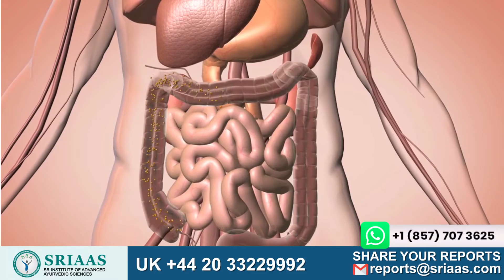How Creatinine And Uric Acid Are Related ?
Dr. Puru Dhawan shares valuable insights about the relationship between creatinine and uric acid levels in a descriptive video. He explains how the kidneys eliminate waste and toxins from our body, while food and protein breakdown generates energy. The video also touches on the term gout and how it relates to the subject at hand.

Dr. Dhawan clarifies why patients may experience severe pain in small joints, fingers, toes, knees, and shoulders. He points out that there are numerous waste materials in our bodies, but only three are major contributors: creatinine, uric acid, and urea.

Furthermore, Dr. Dhawan explains what happens when these waste materials increase in our body. For instance, when urea levels increase, it can lead to difficulty in eating, nausea, and dizziness. On the other hand, when creatinine levels increase, it may cause muscle cramps and weakness. Finally, if uric acid levels rise, it can cause joint pain and body aches.